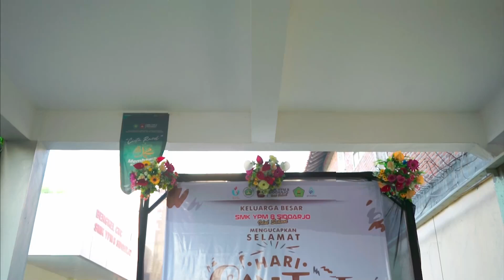HARI SANTRI NASIONAL 2023 // SMK YPM 8 SIDOARJO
Alhamdulillah pada tanggal 23 oktober SMK YPM 8 SIDOARJO melaksanakan hari santri, pelaksanaan acara hari santri ini dilakukan dengan aksi gerakan santri berbakti di masjid

SMK YPM 8 Sidoarjo "Beriman, Berilmu dan Beramal"

 / ypm8sdaoffi.  .

SMK YPM 8 SIDOARJO Beriman Berilmu Beramal!!!